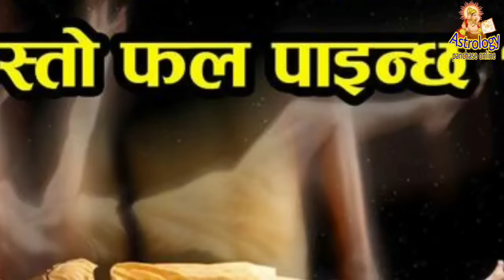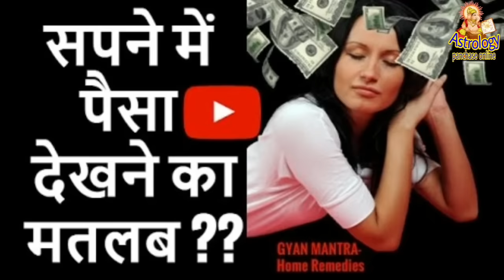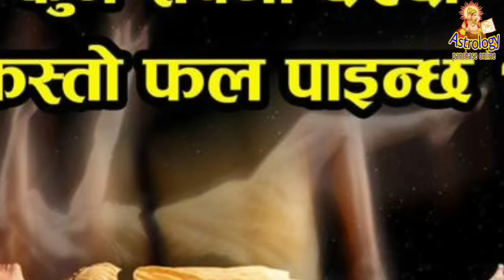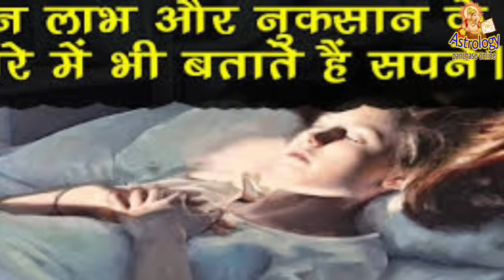सपनाको फल कुन सपनाको देख्दा कस्तो फल मिल्छ|| 173 सपनाको फल= Sapanako fal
सपनाको फल यी सपना देख्नुभयो भने यस्तो फल मिल्छ
If you dream of dreaming of this dream, it would be a result

 हेर्नुस कुन सपनाको फल कस्तो हुन्छ ?

सपना त हामी सबैले देख्ने गरेकै छौ, तर तपाईलाई थाहा छ हामीले देखेको सपना अनुसार त्यसको अलग अलग फल पाईन्छ भन्ने धार्मिक मान्यता रहिआएको छ। हाम्रा परम्परागत मान्यता अनुसार हामीले देखेका केही सपनाले राम्रो फल दिन्छन भने केही सपनाले नराम्रो फल पनि दिन्छन्। तपाईले देख्नु भएको सपनाले कस्तो फल दिन्छन्,यो भिडियो हेरेर  पत्ता लगाउनुहोस